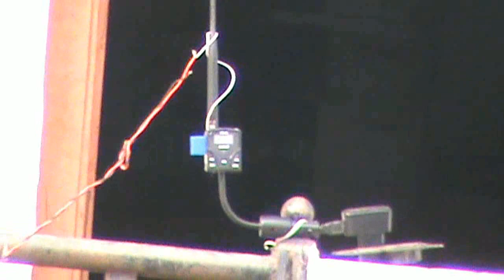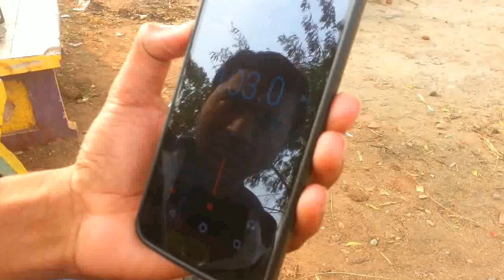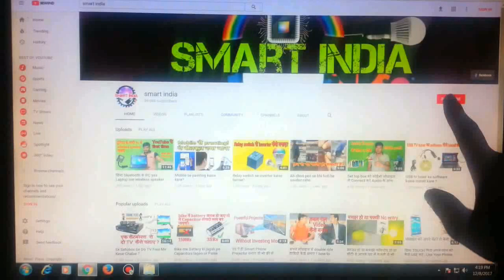बनाये खुद का Radio Station वोभी Bina internet Ke No Maintenance!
Frands aap bhi only 650Rs me aapka khudka Radio Station 100% bana sakte ho vobhi bina internet Ke chalne vala yani ki No Maintenance! to aap es video ko follow karte raho